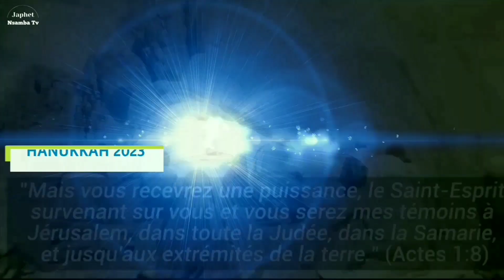📍HANNUKAH 2023- 40/28: Si vous voulez vous élever en spiritualité vous devez savoir. Pasteur IRÈNE M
📍HANNUKAH 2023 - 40/28: Si vous voulez vous élever en spiritualité vous devez savoir ceci.

ORATEUR: PASTEUR IRÈNE MANDAKU

THÈME: ASCENSION (Partie 2)

TEXTES: Jean 4 : 10-14 ;27 ; Jean 11 : 20-21 ; 32-33 ; 1 Samuel 3 :1-5 ; Colossiens 2 : 2-3

🔴Que la soif de la présence de Dieu soit votre partage.